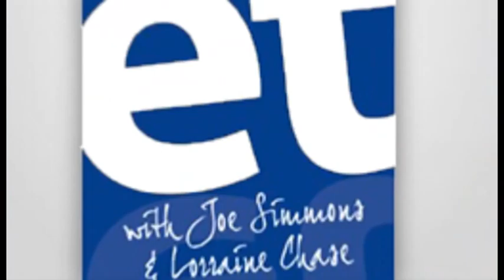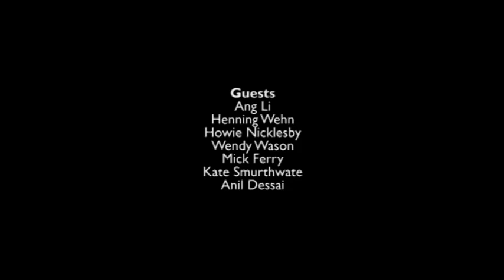Edinburgh Tonight - Thursday 11th - Kate Smurthwate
Thursday 11th August - Kate Smurthwate

Joe Simmons and Lorraine Chase present this years freshest celebrity chat and preview show featuring the best and the brightest of the Edinburgh Festivals.